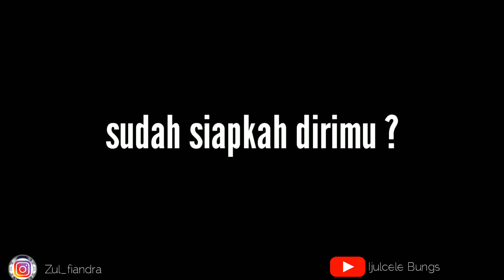Video renungan!! Sudah siapkah kita?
Oke sahabat kali ini saya upload vidoe yg berkonten inspiratif dan renungan untuk diri kita pribadi.